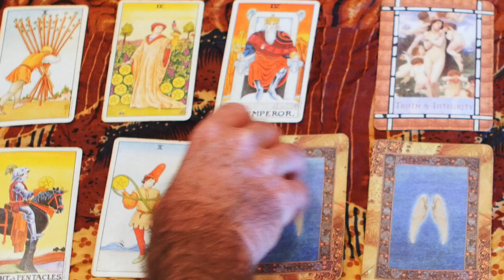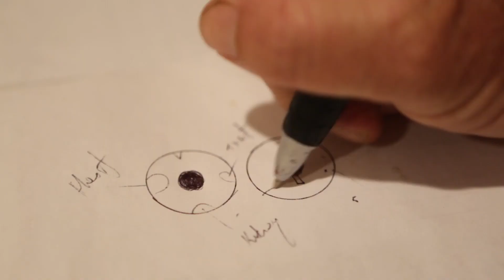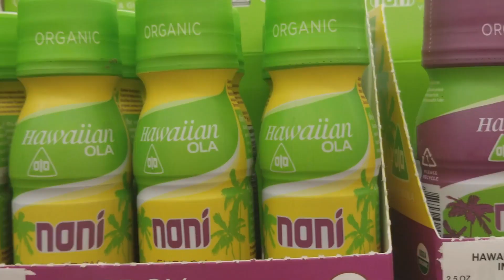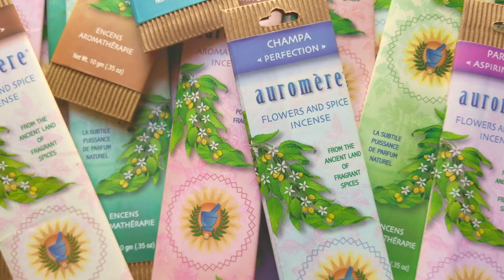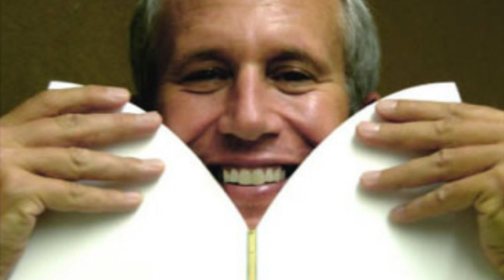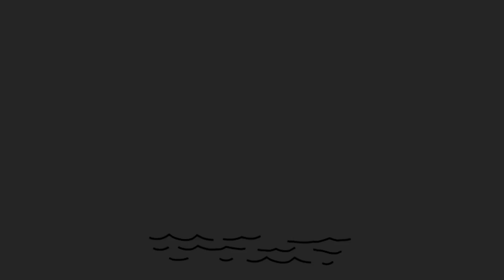001 - TALK STORY WITH SPICE - INTRODUCTORY SHOW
Aloha everybody! Welcome to my show... TALK STORY WITH SPICE, A show about health, healing and natural medicines based on handed down knowledge and many years of experience gained from working with more than 11,000 plants and thousands of people. This show is all about educating you on natural healing and in time includes a line up of amazing special guest to come in the natural healing field as well as special guest on talks about surfing, spearfishing, snowboarding and bow hunting because they are all very much a big part of my life. I'm excited to share with you my Introductory Show to give you a back ground of my lifes work and understanding of myself... the host... so you can have a general idea of what my world is all about. I'm also giving thanks and credit to those who've been a positive part of my amazing spiritual path and life journey. So, just sit back and watch or just listen. I hope you'll grow to being just as excited for whats to come as I am. Big LOVE&ALOHA to all of you. I'm excited to share. Have a magic day .SPICE

Also: I'd rather you support yourself and your well being with my Herbal Product Line with lots to choose from. Herbal detox, sleep formulas, endurance formulas, face mask, immune formulas, skin repair formulas, pure oils, hydrosols, pet formulas and more! There's also a logo wear line. Everything can be found on:

After a health reading, I offer custom herbal programs catering to your needs that I charge accordingly